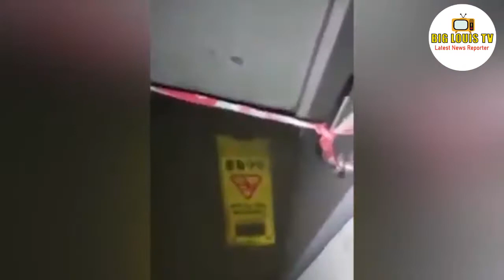china flood news 2020 upload,china city was washed away,china vlog of flooding and chinese,中国洪水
After the Fourth wave of flood in the Yangtze River passed through the Three Gorges Dam on August 15th, the Hydrological Bureau of the Yangtze River Committee of the Ministry of Water Resources of China stated on the 17th that the Fifth flood of the Yangtze River of 2020 has formed upstream of the Yangtze River.

34 Miracles Of Jesus Christ: The Wonders of the son of God (Jesus_Christ Book 1)